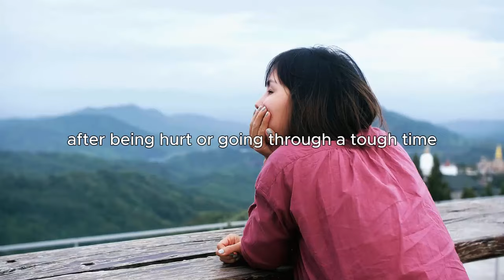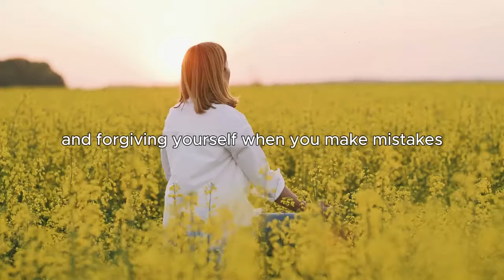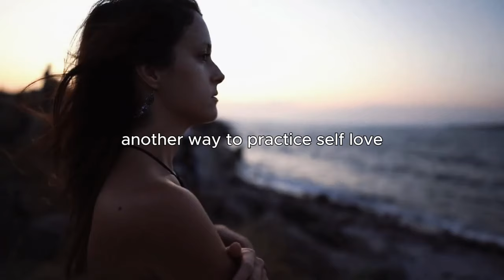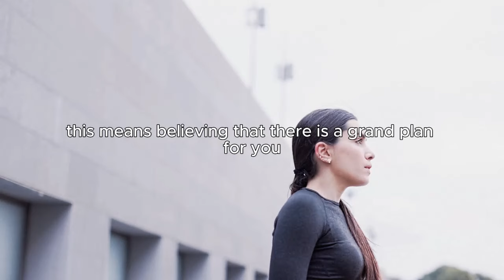7 Signs You Are On The Right Path For MANIFESTATION -- Louise Hay